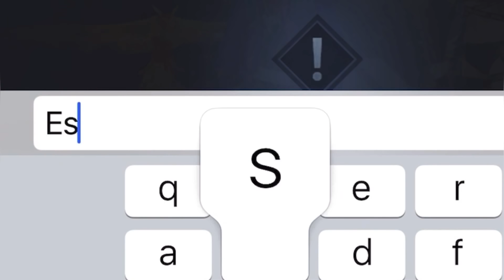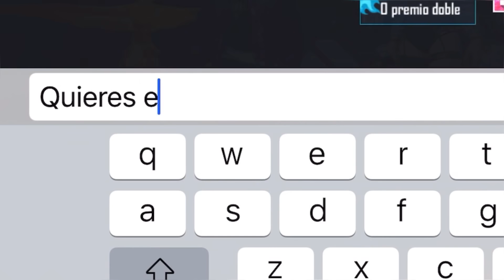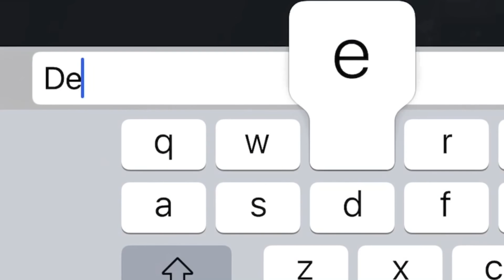ENTRO CON EL SAKURA Y HIP HOP A ESCUADRAS DEL MUNDO Y ME DICEN CUENTA COMPRADA❤️😭